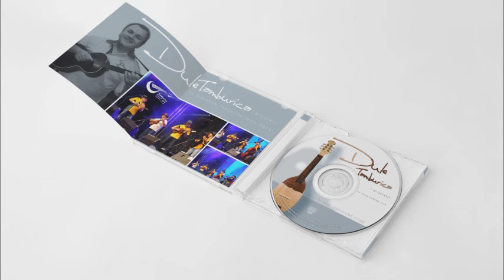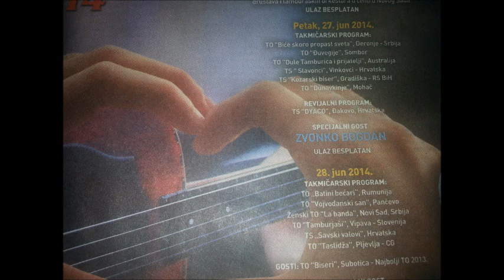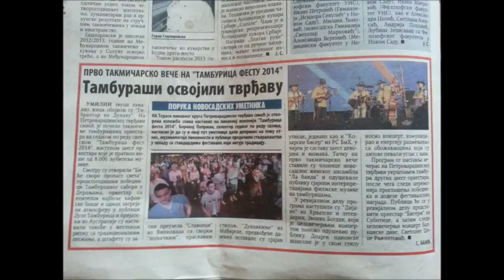RUŽA (Majci)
DULE TAMBURICA I T.O. ADAGIO NENAD TAKAČ  TAMBURICA FEST